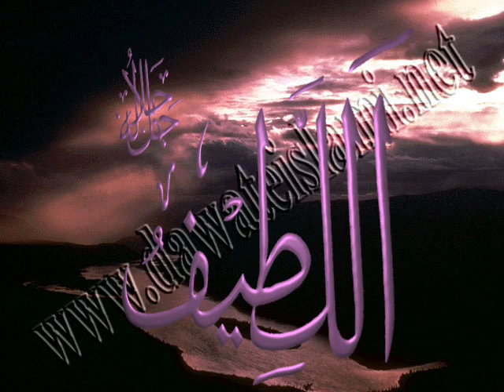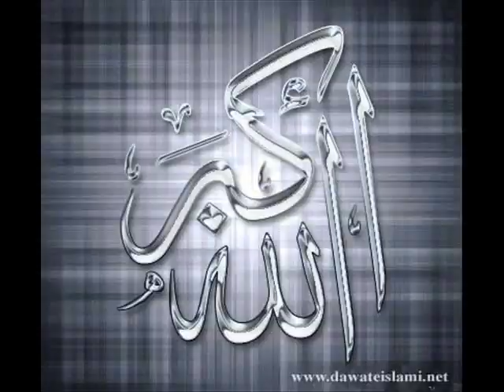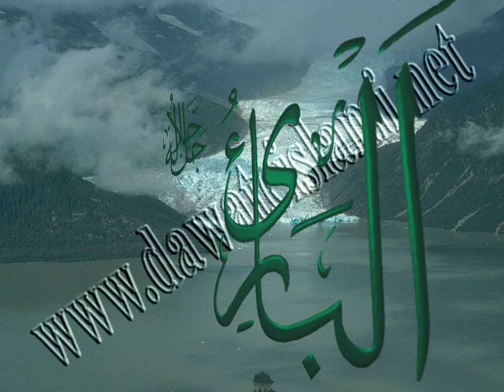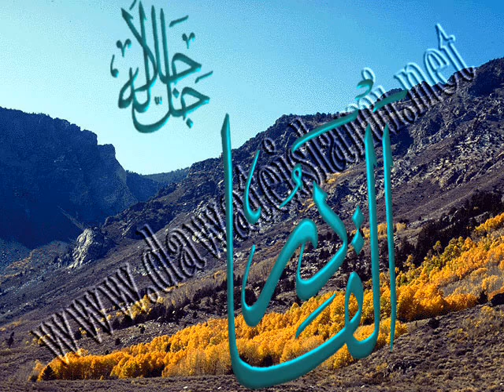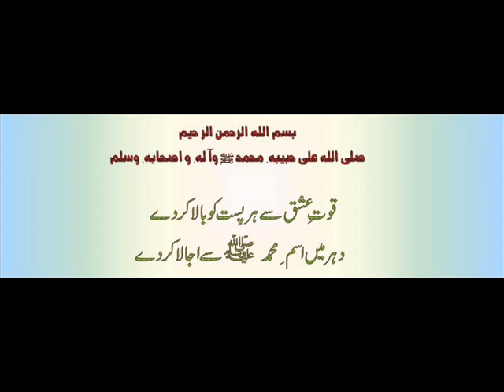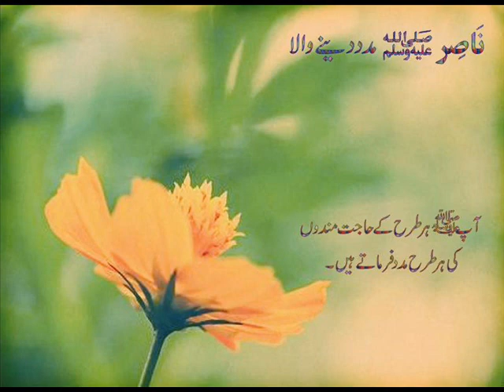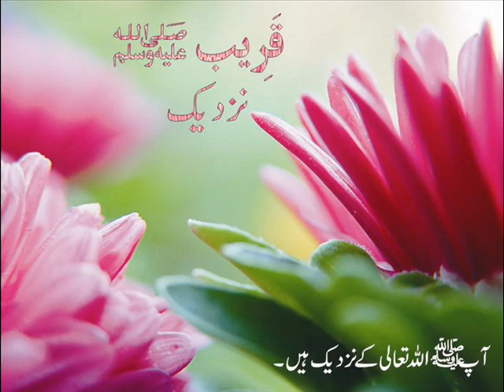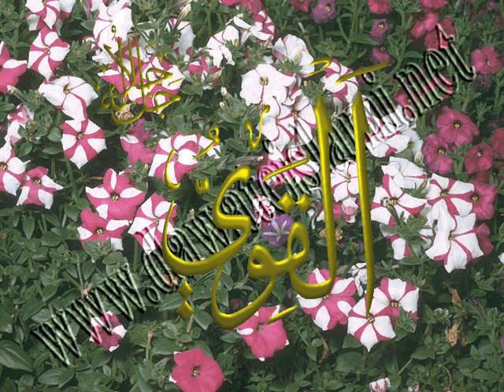Molana Ahsanulhaqrashdi (Esaar) 29 08 2014